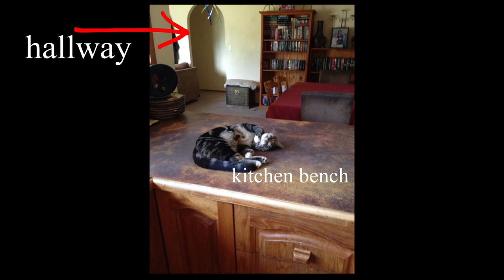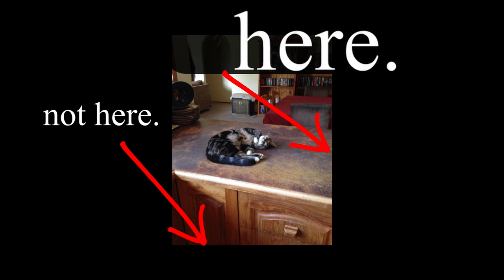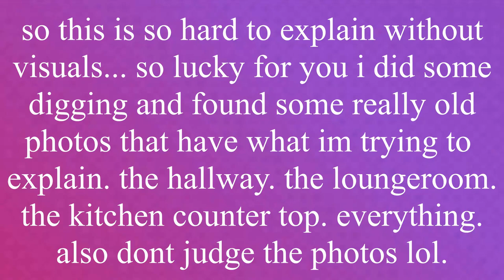I PLAYED PEAK-A-BOO WITH A GHOST?! *storytime*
HEY GUYS ❤❤❤
So today's video is a story time of when i practically played peek-a-boo with a ghost without realizing... yeah.. that happened..

❤FEEL FREE TO DM OR IMESSAGE ME IF YOU NEED ANYTHING! IM HERE FOR YOU!❤

❤INSTAGRAM~ taliadelaneyyy
❤TWITTER~ taliadelaneyy

❤editing software:
❤Davinci Resolve